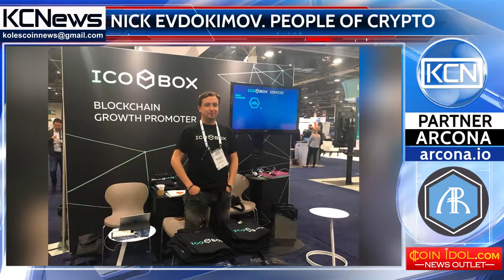People of Сrypto World - Nick Evdokimov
Meet Nick Evdokimov, blockchain entrepreneur, business developer, internet marketing expert and blockchain admirer. Nick is an experienced entrepreneur in blockchain and technological developments. His first experience was at Appintop Corp as CEO, where he worked for 3 years. Later, he also worked as CEO at Cryptonomos for 1 year, and AdtoApp Corp, which he is currently managing. His biggest project is taking part at ICObox, the first new generation blockchain growth promoter and business facilitator for companies seeking to sell their products via ICO crowdsales, as co-founder. Over his 14-year career as an internet entrepreneur, he developed numerous digital marketing and blockchain products.